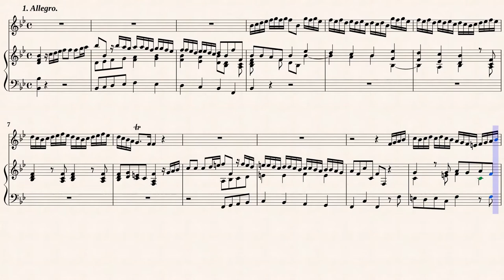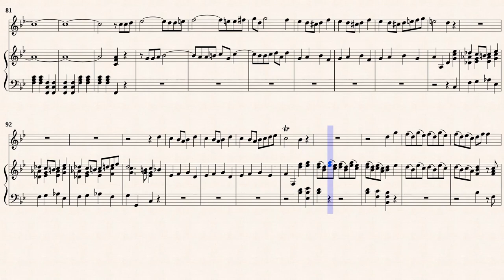Valentini, Giuseppe _ Oboe Concerto in C-Dur, Roger1716.3 [Trv, Viol, Hch]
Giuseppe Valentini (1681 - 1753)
Arr. Michel Rondeau
Oboe Concerto in C-major, Roger1716.3
Transposed for Traverso, Viola da gamba & Cembalo
from IMSLP#258636 PDF File.